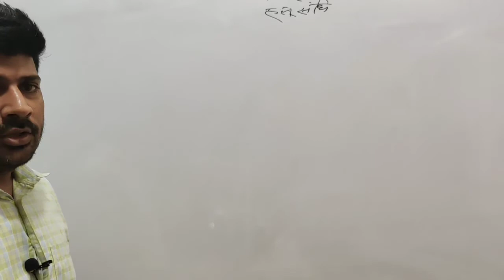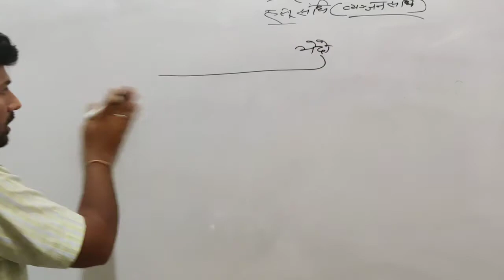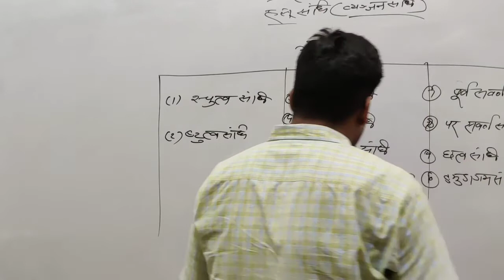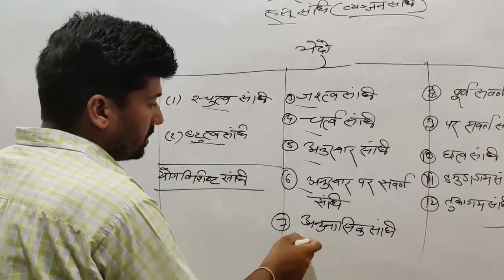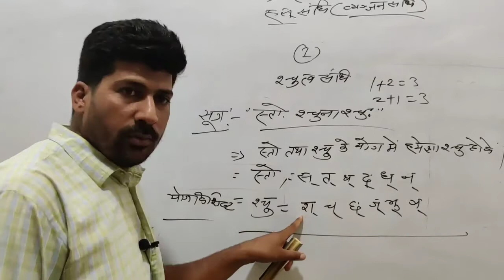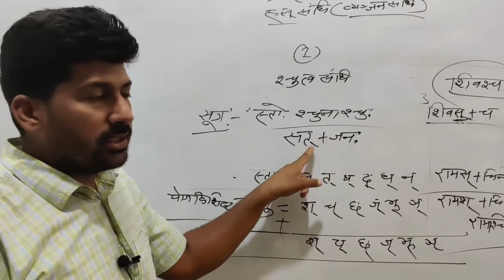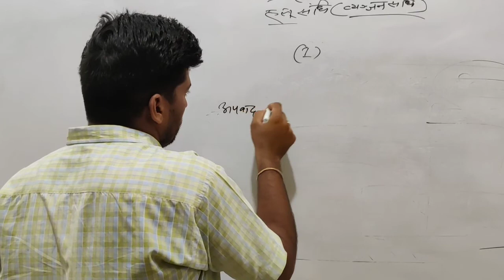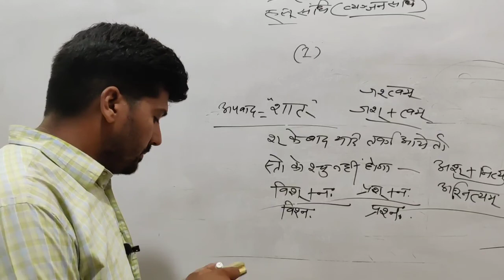Sanskrit_ language ह‌‌ल_ संधिREET